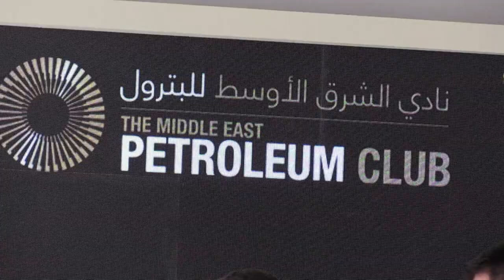Países de fora da Opep devem produzir além do previsto em 2017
Países à margem da Opep devem produzir mais que o previsto em 2017, o que pode manter a oferta excedente no mercado se o cartel de petróleo não se comprometer a reduzir sua produção, prevê a Agência Internacional de Energia (AIE).